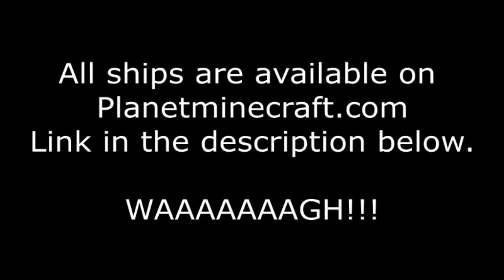Minecraft: Battlefleet Gothic - Xenos Warships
Back when I was in college, roughly between 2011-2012, I created a series of Minecraft builds dedicated to Battlefleet Gothic; Games Workshop's now defunct specialist game that will soon receive a proper RTS later in either this or next year.  I showcased some of the builds and they got really popular, and people had been begging me to release them to the public...though I never did.  Part of the reason why was because, at the time, posting stuff required having some sort of an account on a file sharing website, one that had a limited amount of megabytes available, so I never bothered.

Now that changes.

For the first time ever, i will be releasing; progressively; all of my Battlefleet Gothic builds.  They will be openly available to the public to mess with as they see fit.  Have a 40K themed adventure map that needs eye candy in the sky? No problem!  Building a Space Hulk map that uses mods but need the ships to build it? No problem!  Have a server that could do with some cool ships floating around for all to see? Absolutely no problem!

These next ships are a collection of all of my Xenos warships that I have built.  Rather than release these individually I decided to post them all at once.

Music - For the Craftworld (Eldar Theme) and the Great Devourer from Dawn of War II (c) Games Workshop and Relic Entertainment

-Kerian